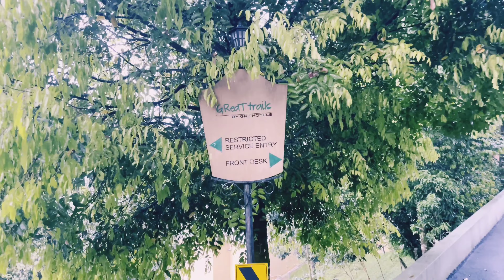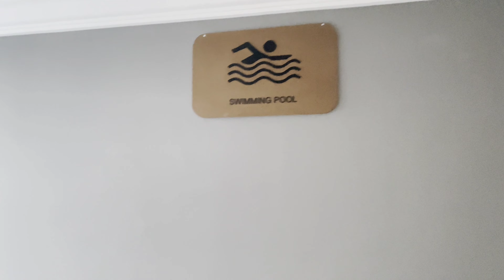Best Swimming Pool Resort Wayanad | Great Trails Resort | GRT Hotels